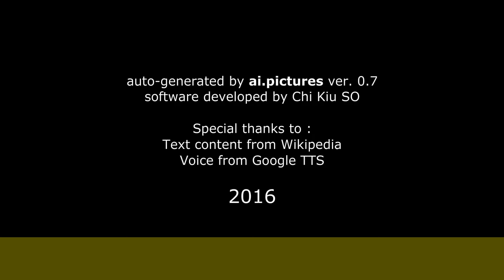Miguel Ángel Tobías - Biografía